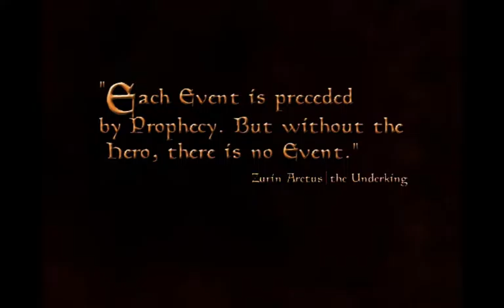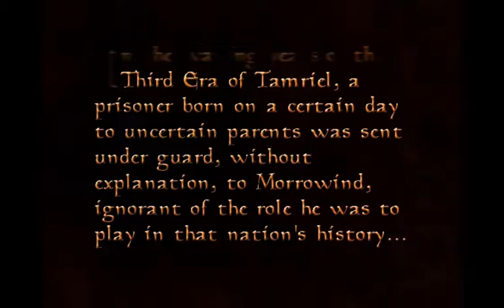The Morrowind Adventures of the N'wah Raj'ai M'ai'al Episode 1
sorry for a few things:
1) i kept saying caius' name wrong
2) i kept referring to Raj'Ai as a male, she is not
3) no in-game sound, i didn't notice until after i recorded an hour of footage